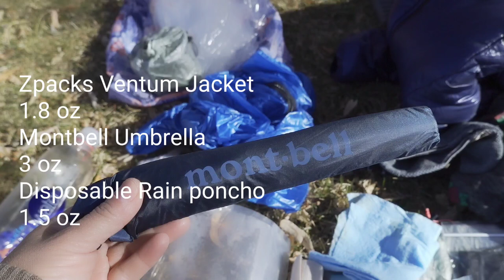My Ultralight Gear List | 6.1 LBS | 3 Seasons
In this video, I go over my 2021 Ultralight Gear List. But more than that, I tell the story of how I went from a traditional backpacker, to a lightweight backpacker and finally, an ultralight backpacker.

For my list, my big 4 are:

* Shelter: Zpacks Hexamid Pocket Tarp with Storm Doors / Zpacks Groundsheet Tub / Sea to Summit Nano Net.
* Backpack: Zpacks Nero 38 Liters.
* Sleeping System: Zpacks Sleeping Bag Full Zipper / Short Slim and Thermarest Neo Air Xlite Short.